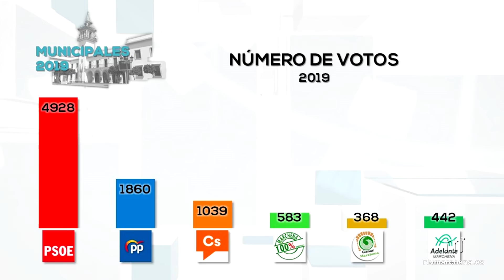Decepción en el PP por los resultados: “Lo que pasará en el partido lo hablaremos entre todos”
La candidata del Partido Popular, Esther Álvarez, reconoció que tanto ella como su partido habían salido a ganar las Elecciones y que los resultados “no han sido los esperados”, si bien han sido “los que ha querido el pueblo”.

El Partido Popular ha logrado por tercera vez consecutiva 4 concejales en el Ayuntamiento de Marchena, si bien seis por debajo del PSOE, el desánimo cundió en las filas populares tras el recuento electoral.

El Partido Popular ha logrado 1.860 votos, 82 más que en 2015 y ha aumentado la diferencias respecto al tercer partido más votado. Si en 2015 aventajó en un concejal al PA (4-3), en las municipales de 2019 ha aventajado en dos a la tercera fuerza política, Ciudadanos (4-2). A los andalucistas sacó hace cuatro años 408 votos (1782 a 1374) y a la formación naranja han ganado por 821 votos (1.860 a 1.039). No obstante, la división del voto en los partidos de centro y derecha ha disgustado a los populares.
La candidata popular, preguntada por si tiene fuerzas para seguir como número 1 del PP en Marchena, dejó las puertas abiertas al diálogo interno.

Sin embargo, valoró que al menos el PP mantiene el segundo lugar en las Elecciones.

Por último, subrayó el trabajo realizado por Izquierda Unida y andalucistas, estimando que “es una pena” la desaparición de los primeros y la bajada de representación de los segundos.

MÁS DECLARACIONES EN EL VÍDEO DE LA NOTICIA